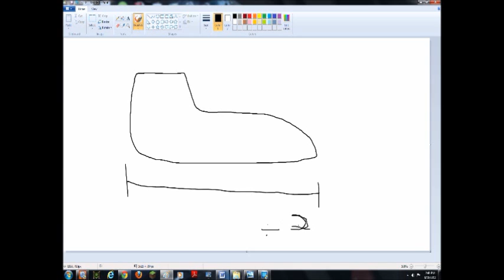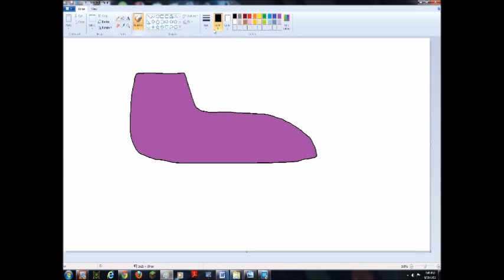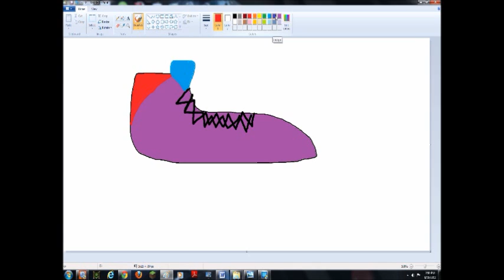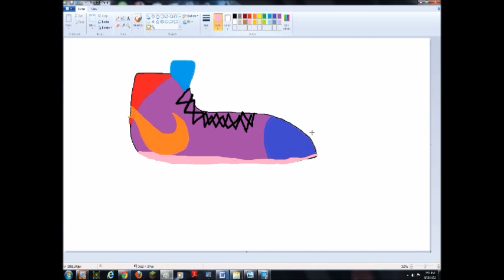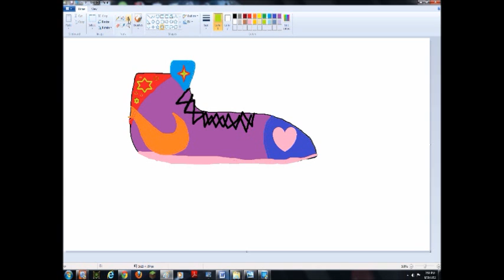HOW TO MAKE SWAG SHOES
LINK TO GET YOUR SHOES MADE:
C: